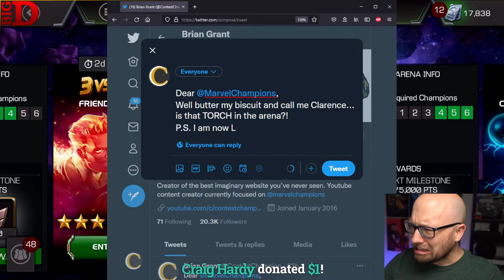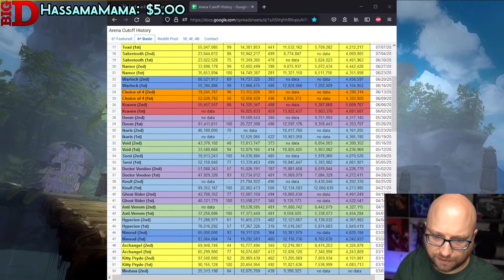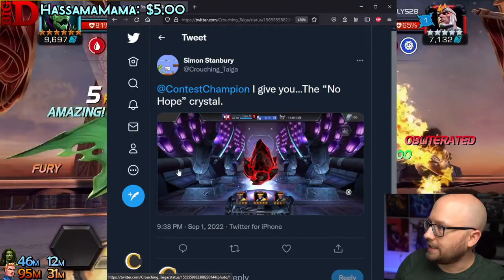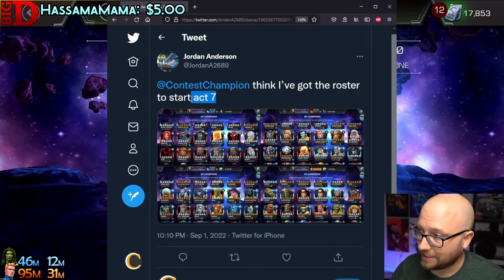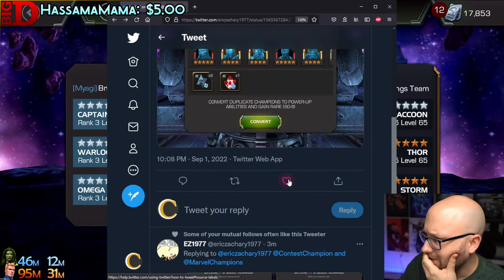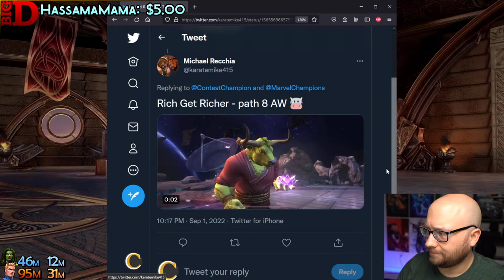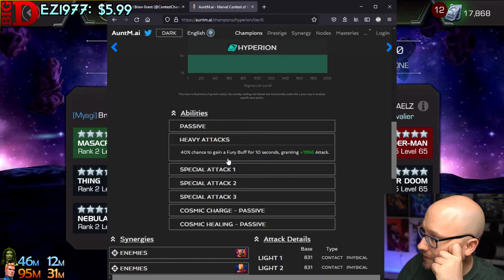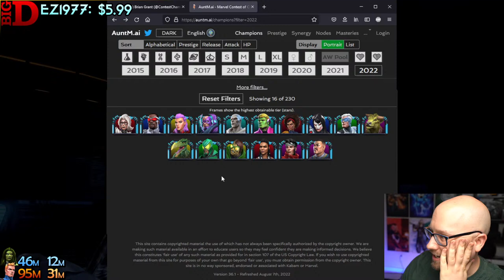Torch Arena - Part 1